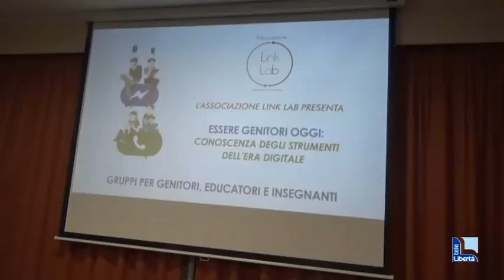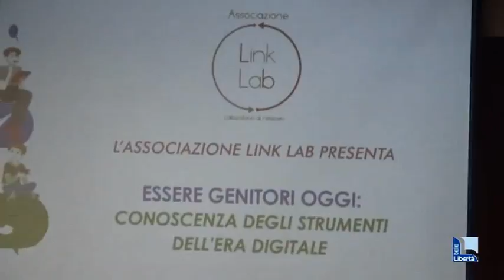I SOCIAL SPIEGATI AI GENITORI DI PIACENZA